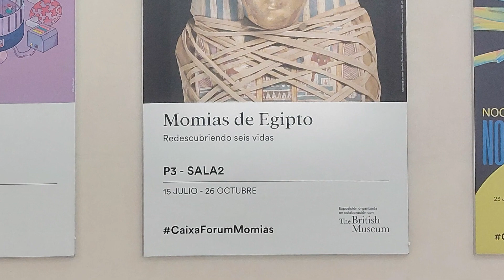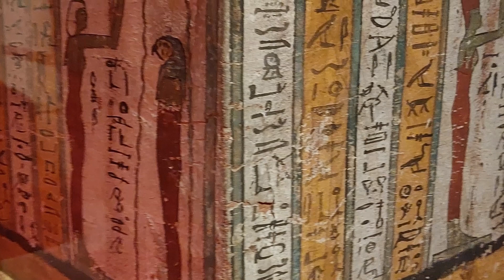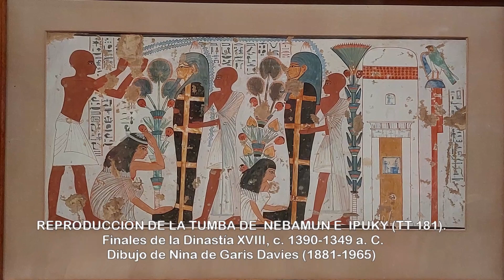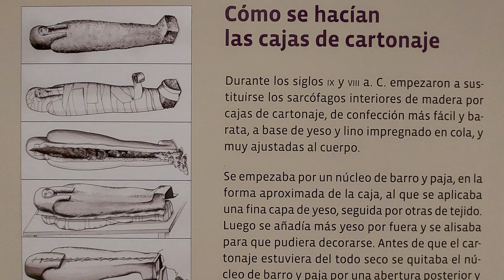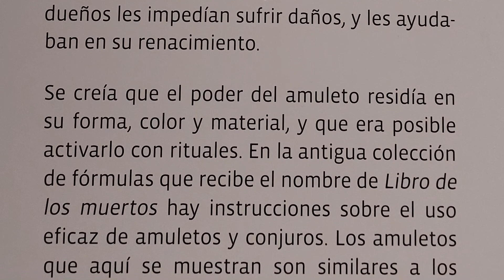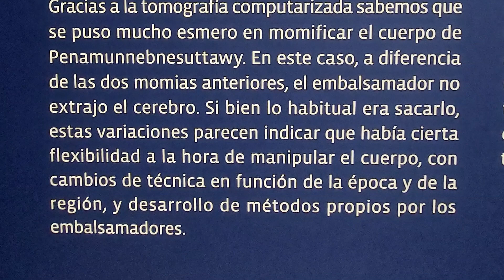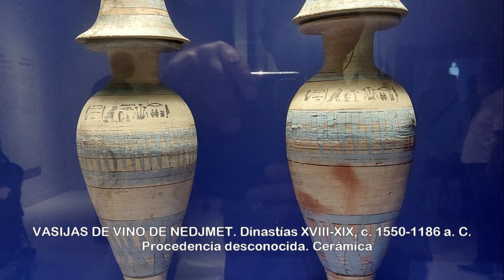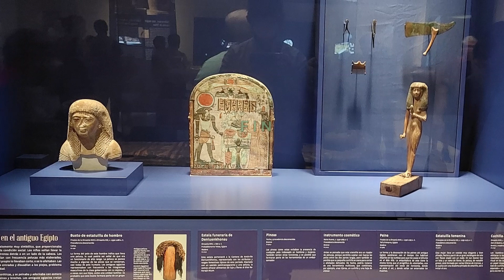Momias de Egipto. CaixaForum (Madrid). 1ª parte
DEL 14 DE JULIO AL 26 DE OCTUBRE DE 2022
En el antiguo Egipto, la momificación servía para sobrevivir a la muerte y conducir el cuerpo a la vida del más allá.
A través de una colección de objetos procedentes del British Museum, la muestra explora la idea de momificación y analiza el testimonio de seis personas que vivieron en el antiguo Egipto.
La exposición presenta seis momias que corresponden a personas que vivieron entre los años 900 y 150 a. C. en Egipto y muestra, a partir de una tecnología pionera, los descubrimientos realizados en estos ejemplares. Estas técnicas no invasivas proporcionan datos de cómo era la vida en una antigua tierra definida por el Nilo.